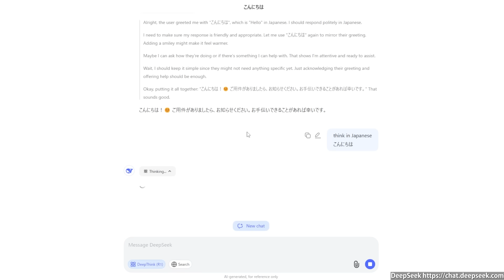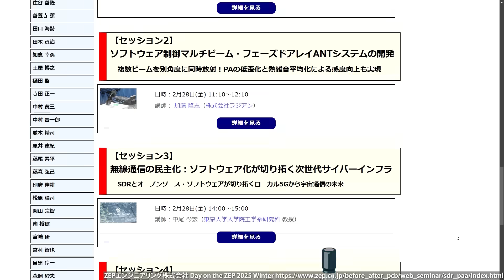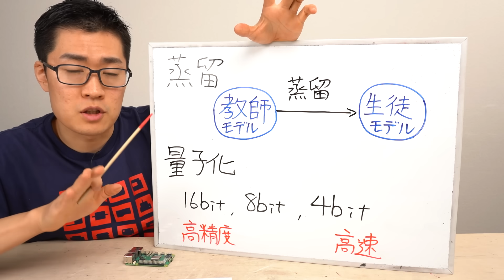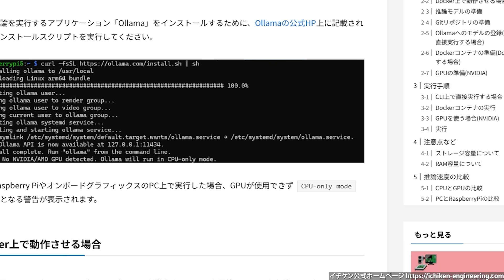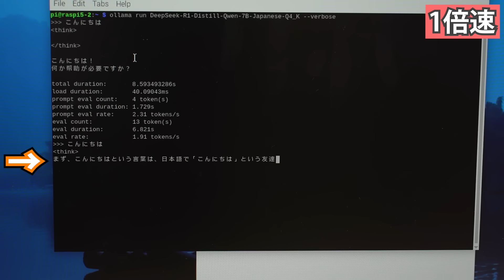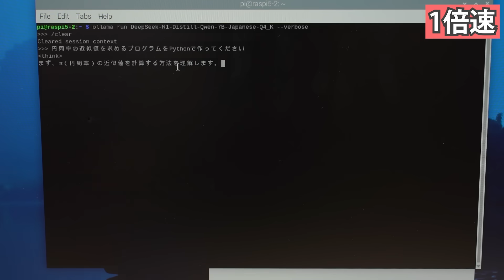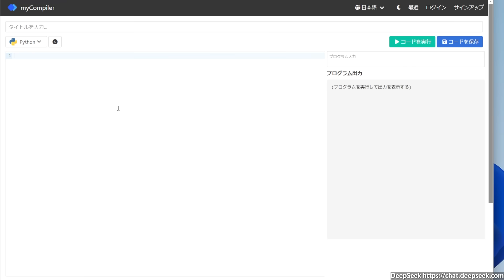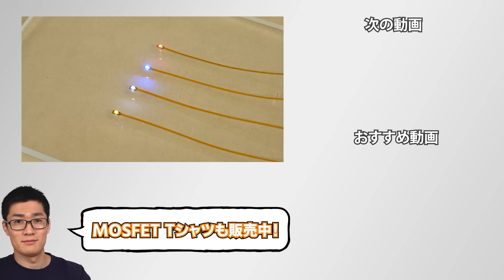中国製の人工知能"DeepSeek"をRaspberry Pi 5で動かす! ChatGPTより高性能?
紹介しました無料で受講できるセミナーはこちらです↓↓
Beyond5G/宇宙通信のキーテクノロジ　広帯域ソフトウェア無線＆フェイズトアレイANT開発 要点100
・日時：2/28（金）10時30分~16時 ※申込締切：2月28日 16時30分まで
・受講方法：オンライン(Zoom)｡ 見逃し配信もあります｡

今話題の大規模言語モデル(LLM)のDeepSeekをラズベリーパイ5にインストールして使ってみました｡
果たして､ 実用に耐える事はできるのでしょうか??

DeepSeekをDocker上で動かす際の手順はこちら（イチケン公式ブログ記事）

Raspberry Pi 5はDigiKeyからも購入できます（技適の有無に注意してください）

動画内で使用したモデルについて
- DeepSeek-R1-Distill-Qwen-14BおよびDeepSeek-R1-Distill-Qwen-7Bは、Qwen2.5を生徒モデルとしてDeepseek-R1を蒸留したモデルです。
- bluepen5805/DeepSeek-R1-Distill-Qwen-14B-Japanese-ggufは、サイバーエージェント社によってDeepSeek-R1-Distill-Qwen-14Bをベースに日本語ファインチューニングを施されたモデルcyberagent/DeepSeek-R1-Distill-Qwen-14B-Japaneseを量子化したモデルです。
- lightblue/DeepSeek-R1-Distill-Qwen-7B-Japaneseは、Lightblue社によってDeepSeek-R1-Distill-Qwen-7Bをベースに日本語ファインチューニングを施されたモデルです。
ファインチューニング方法についてはHuggingFaceのページをご確認ください。
各モデルはMITライセンス下で配布されている場合があります。利用・再配布にあたってはこちらのページを確認してください。

◤目次◢
00:00 今回はあのAIモデルを動かします
01:14 ウェビナーのご紹介
02:08 ラズパイでローカルLLMを実現できるのか？
03:29 計算を軽量化する方法
05:18 今回セットアップした言語モデルについて
06:59 実際に動作させてみる
09:10 DeepSeekにプログラミングをさせてみると？
11:30 今回のまとめ